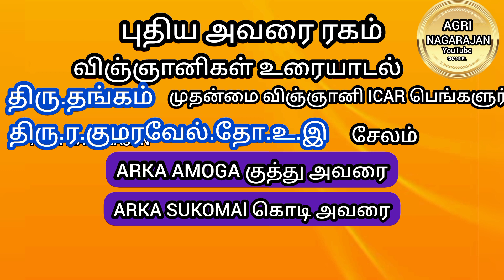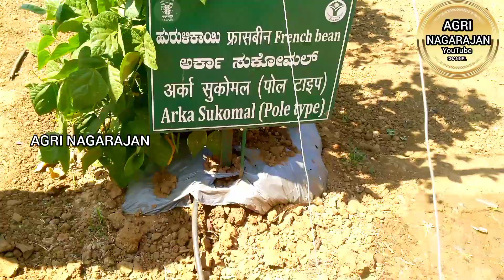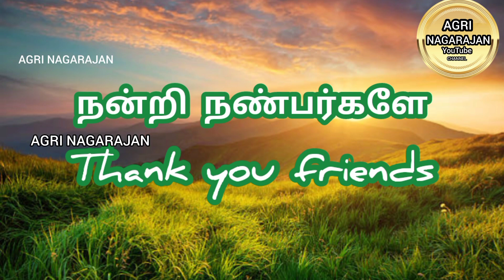ICAR-IIHR புதிய அவரை ரகங்கள்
அக்ரி நாகராஜன் யூ ட்யூப் சேனல் விவசாய நண்பர்களின் நலன் கருதி துவங்கப்பட்டது watts app 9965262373